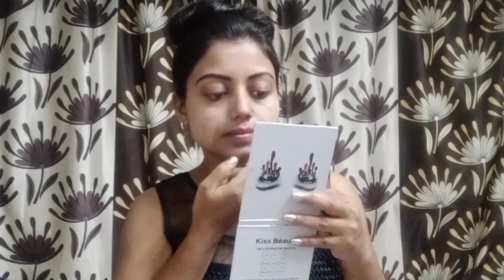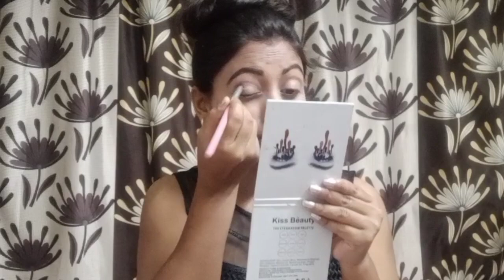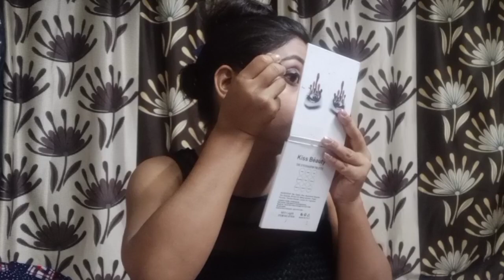Beautiful and elegant makeup look with easy steps for party, wedding//